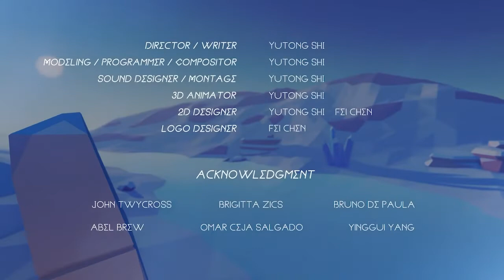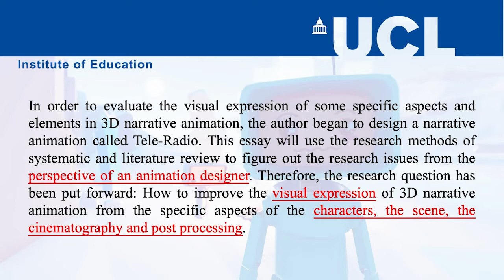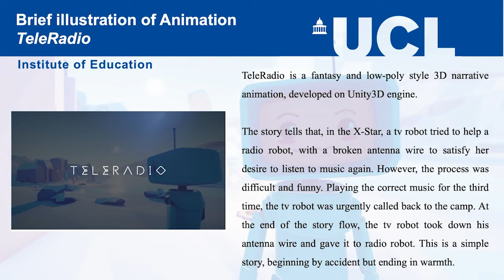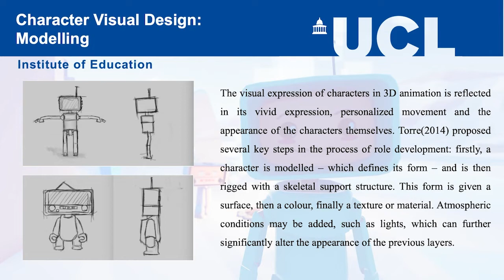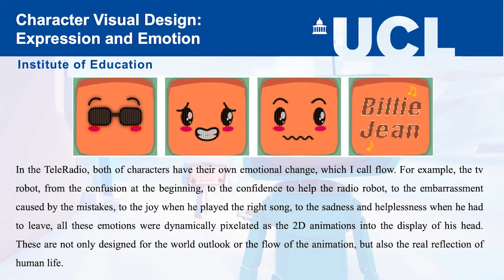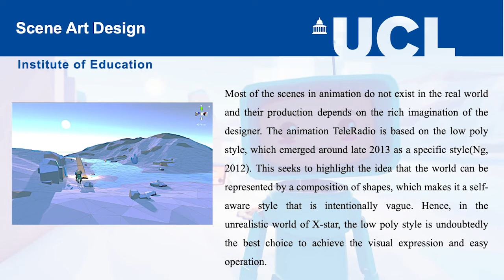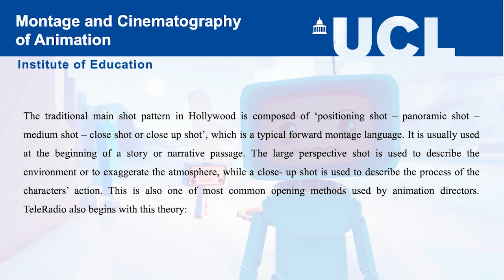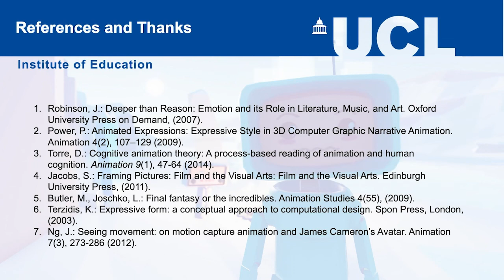Visual Expression in 3D Narrative Animation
Authors: Shi, Yutong (University College London)
7th EAI International Conference on Interactive Digital Media